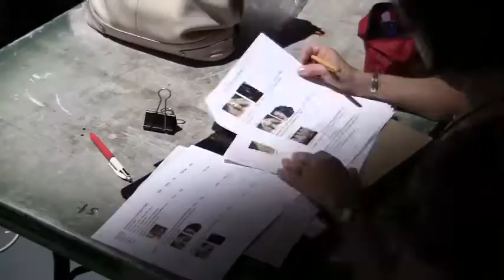Behind the Scenes at the Conair® Steam Waver™ TV shoot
Get exclusive, behind the scenes footage from the Conair® Steam Waver™ TV commercial shoot.